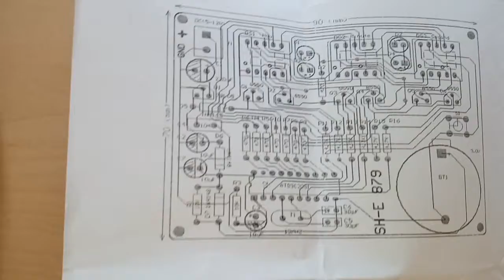AT89C2051 6 Digital LED Clock Kit DC 6-12V-Gearbest.com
AT89C2051 6 Digital LED Electronic Clock Kit DC 6-12V from Gearbest.com